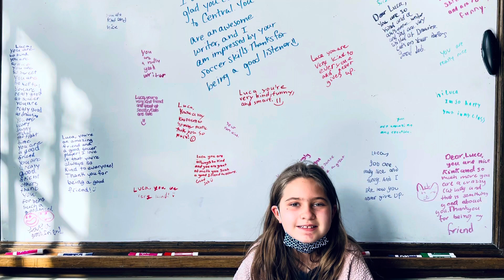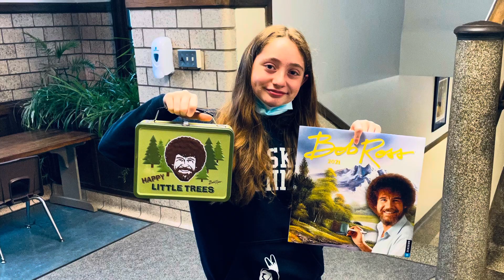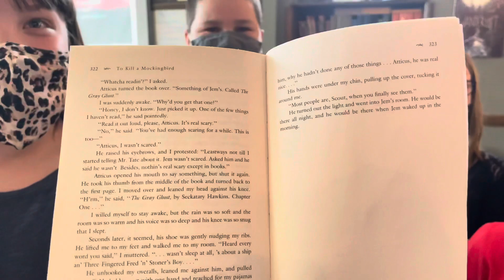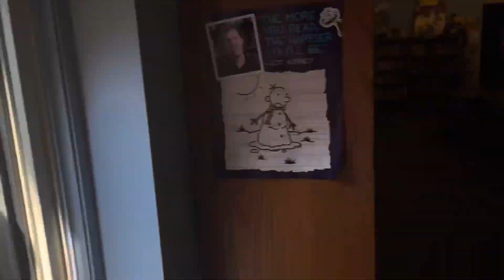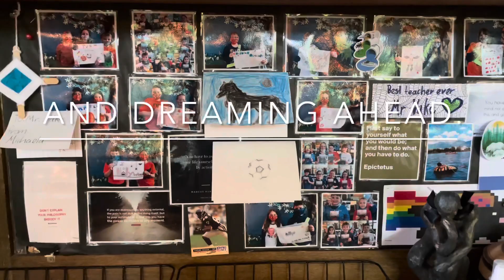Central Fifth Grade: 2020/2021